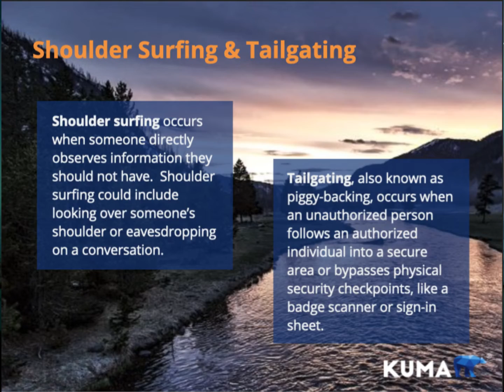Kuma's Privacy & Security Training: Spotlight on Web-Based Training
Kuma’s Privacy and Security Training is fully customizable to fit the exact needs of our clients. One of our most popular and powerful training options are our collection of web-based training courses, which allow you to study at your own pace through interactive audio, visual, and video components.

Including quizzes to test your knowledge and certifications for successful completion, choose your web-based training from options like HIPAA Basics, Social Media Safety, Privacy 101, Social Engineering, and Security Safeguarding.